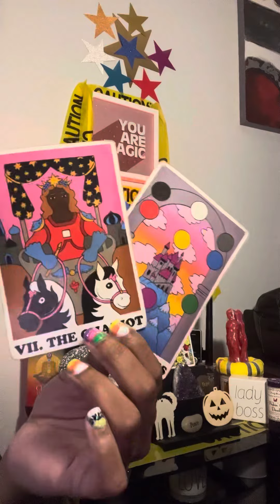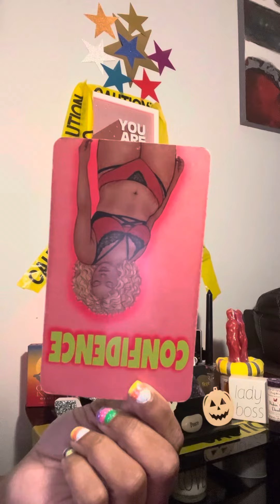Capricorn they broke though 🤡💥who cares‼️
Read carefully

NO REFUNDS‼️

Capricorn ☀️🕶